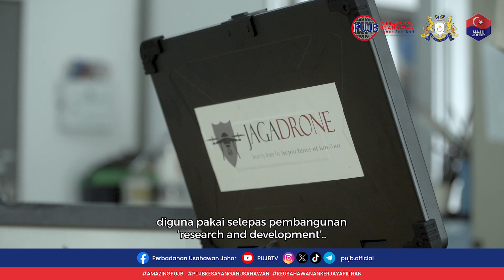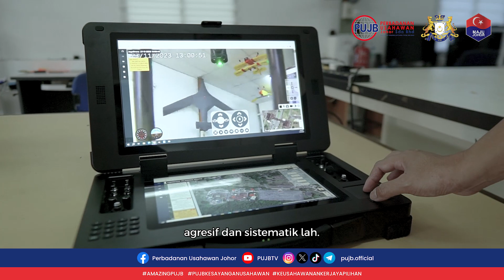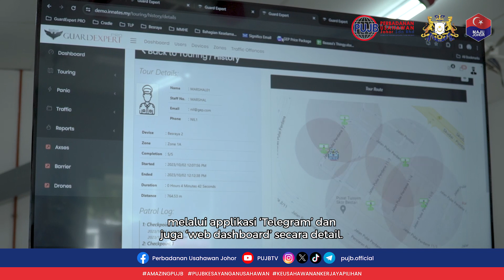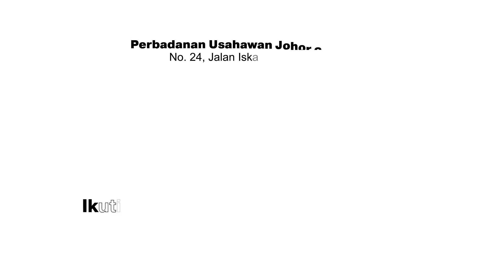MENGGUNAKAN TEKNOLOGI DRON SEBAGAI AKTIVITI RONDAAN KESELAMATAN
Innates PLT merupakan syarikat ‘spin-off’ Universiti Teknologi
Malaysia (UTM). Syarikat Innates PLT menyediakan perkhidmatan
Teknologi IT dan juga dron untuk mengukuhkan kawalan
keselamatan di setiap premis.
Innates PLT juga menyediakan jalan penyelesaian bagi aktiviti rondaan keselamatan dan memudahkan penyelia premis untuk mendapatkan maklumat terkini berkenaan dengan kawalan keselamatan di seZap kawasan premis dengan menggunakan teknologi yang canggih. Untuk mendapatkan perkhidmatan Innates PLT, boleh juga follow di Facebook, Instagram dan juga di laman web Innates PLT.
Video dibawakan oleh : Perbadanan Usahawan Johor Sdn Bhd (PUJB)